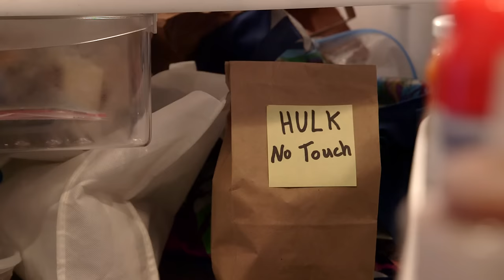Hulk at the Office